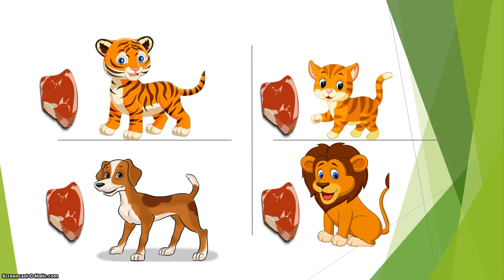الحيوانات العاشبة و الحيوانات اللاحمة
نتعرف على الحيوانات العاشبة و اللاحمة على لسان الحيوانات Let's learn about animals which eat meat and about animals which eat herbs